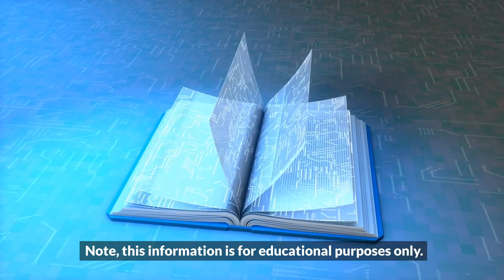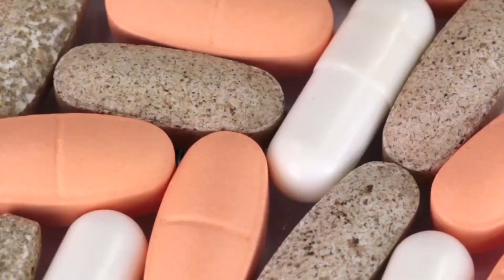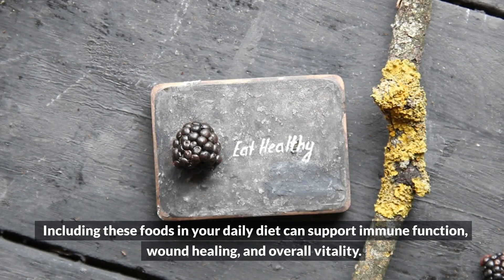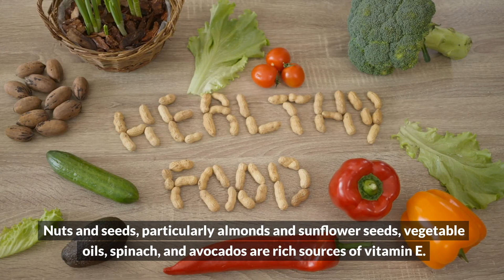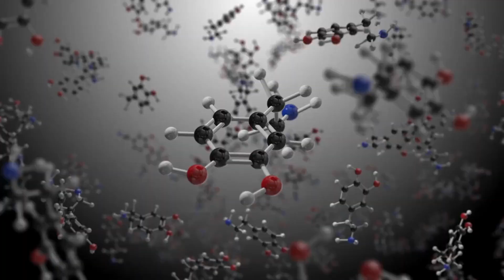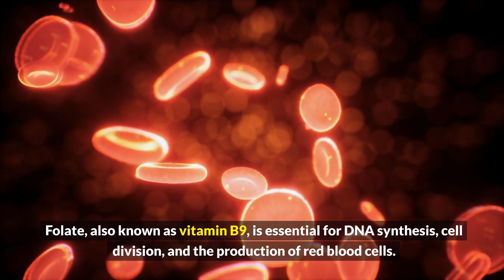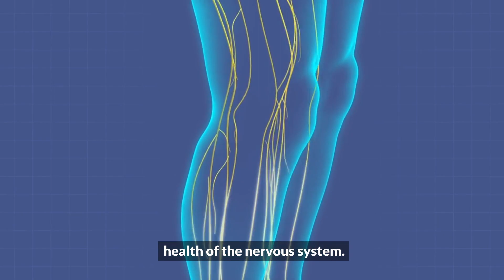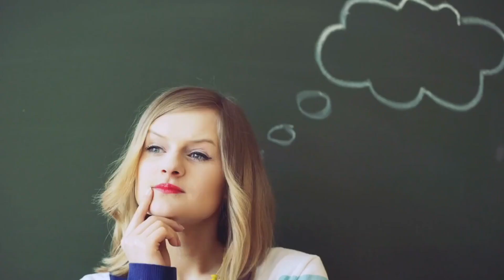Top 10 Vitamins To Age Gracefully Over 50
Unlock the Secrets to Aging Gracefully After 50 with the Right Vitamins!
In this enlightening video, we're embarking on a journey to discover the top 10 vitamins that can help you age gracefully and stay vibrant after turning 50. Welcome to the HeartSmart Channel, your go-to source for valuable insights on health and wellness.

🌿 **The Power of Vitamins:** 🌿
As we age, our bodies undergo changes that can impact our overall health and vitality. But with the right knowledge and choices, you can enjoy your golden years to the fullest. We'll explore the incredible benefits of essential vitamins that support your body as it matures, inside and out.

📚 **Science-Backed Insights:** 📚
Our expert will guide you through the science-backed insights on how these vitamins can enhance your health, from strengthening your immune system to promoting glowing skin and boosting your energy levels. You'll learn how these vitamins contribute to maintaining a youthful, active lifestyle.

🍏 **Balanced Nutrition for Life:** 🍏
Discover the importance of balanced nutrition at this stage of life and how these vitamins can fill essential gaps in your diet. From vitamin D for bone health to antioxidants like vitamin C for radiant skin, you'll gain practical knowledge that can transform your daily wellness routine.

💪 **Empower Your Health:** 💪
If you're over 50 or approaching this milestone, this video is a must-watch. We'll empower you with the knowledge to make informed choices about your health and vitality. It's never too late to prioritize self-care and aging gracefully.

Hit the like button, share this video with friends and family who are on their journey to healthy aging, and don't forget to subscribe to the HeartSmart Channel for more insightful content on health, nutrition, and overall well-being.

Embrace the beauty of aging with grace and vitality, starting with the right vitamins in your corner. Let's embark on this journey together.